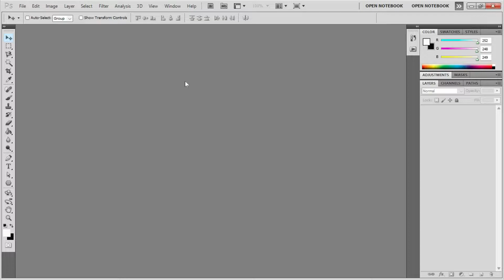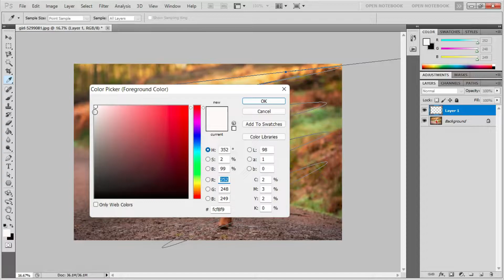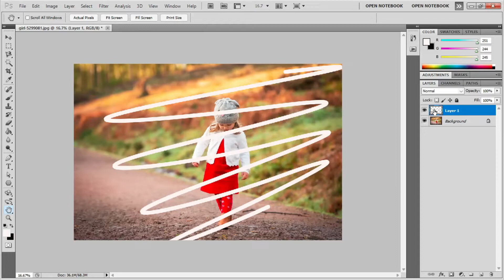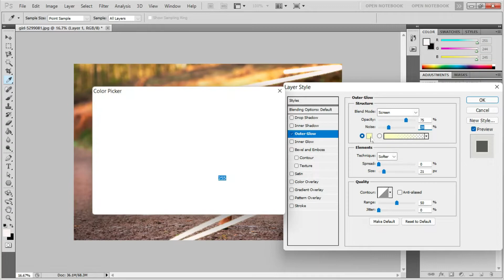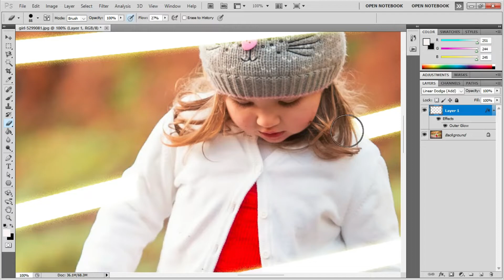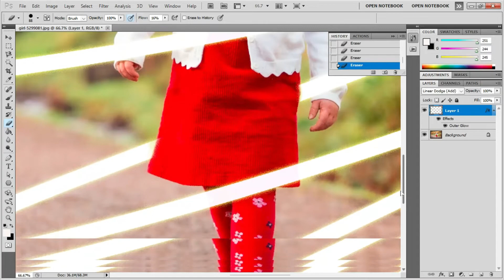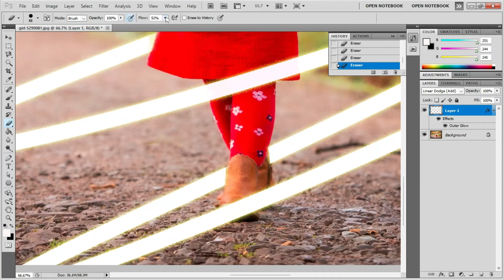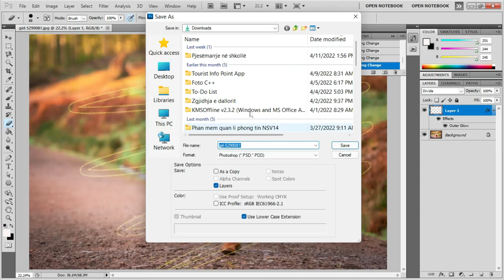Vajza me rreze